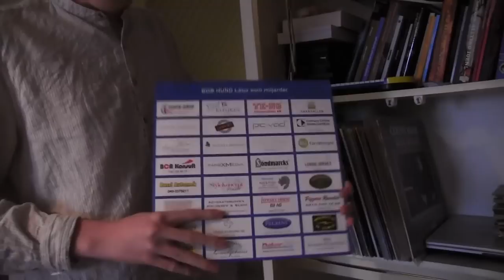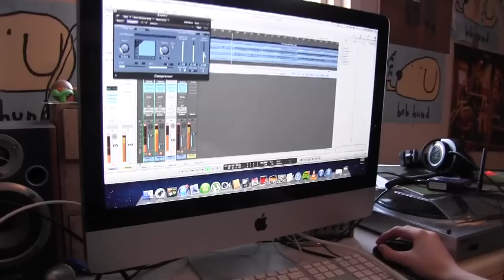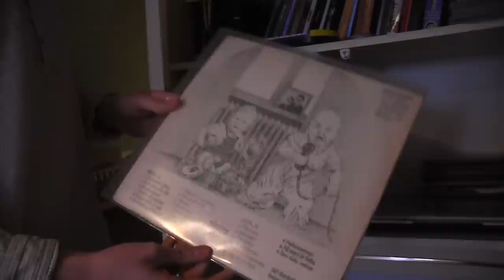Ett reportage om Johan Nilsson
Reportaget är gjort av Timmy Svantesson.

Detta var ett skolprojekt för mig som går film- och tv-produktion på C4 gymnasiet i Kristianstad. Vi skulle göra ett reportage och jag valde att göra om min goda vän Johan Nilsson. Reportaget handlar om hans musik och vad den spelar för roll i hans liv och vad den har för plats i världen.